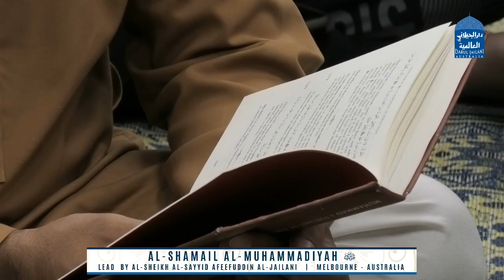Al-Shamail Al-Muhammadiyah 16 March 2020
Speaker : Al-Sheikh Al-Sayyid Afeefuddin Al-Jailani